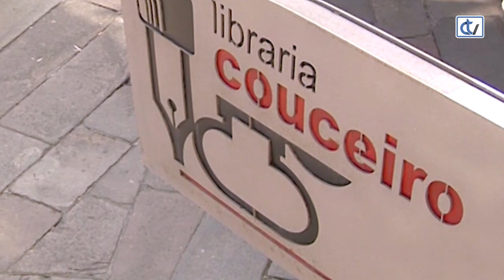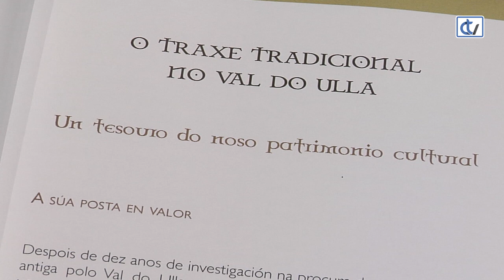Libraría Couceiro: Cen pezas do traxe do Val do Ulla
A libraría Couceiro propón 'Cen pezas do traxe do Val do Ulla', un traballo de Francisco Collantes e José Luis Rodríguez Álvarez que dunha forma minuciosa describen todos os detalles da vestimenta típica galega desta zona entre A Coruña e Pontevedra.